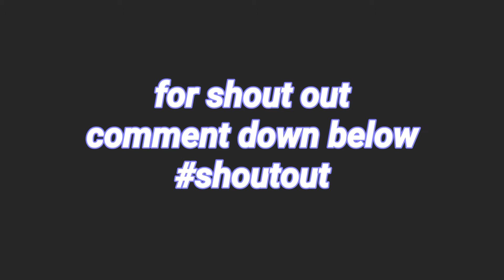Open Category Duo Color Guards PDLAI National Music Championship 2019 Dec. 15 2019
PDLAI National Music Championship 2019
Stryke Gym Bacoor City Cavite

Duo Color Guards

Open Category

Duo Color Guards

Duo Color Guards

Duo Color Guards

Duo Color Guards

Duo Color Guards

Duo Color Guards

Duo Color Guards

Duo Color Guards

Duo Color Guards